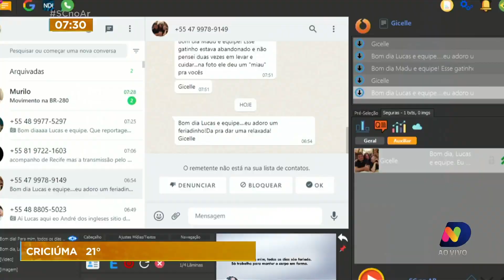Confira a previsão do tempo para esta quinta-feira em SC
Acompanhe a previsão do tempo para esta quinta-feira (29) em SC com Camila Levien.